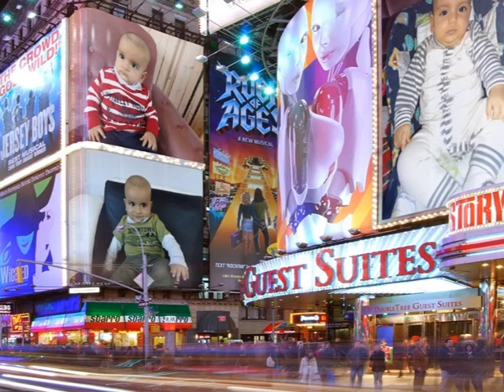Benyamin Azimi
pesara kulem